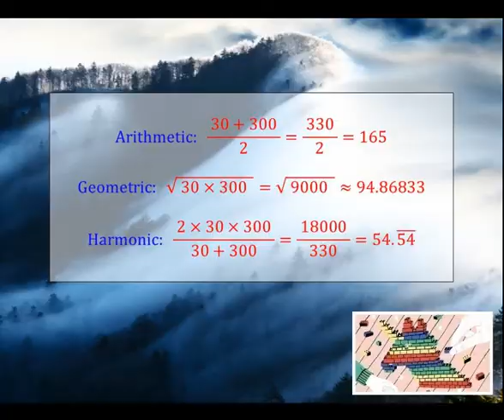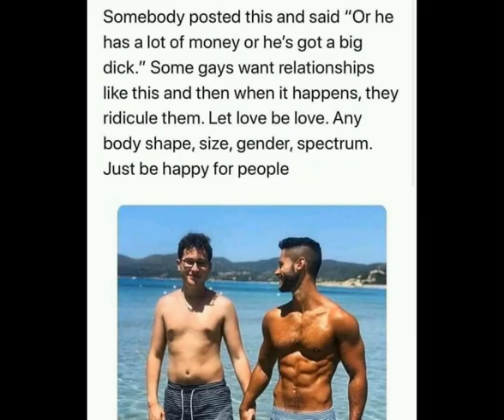day batman sea song money food fish bird sex flower sleep love life spring water sky night star